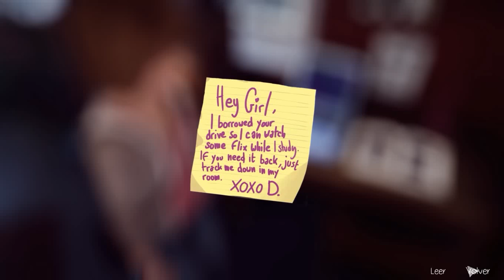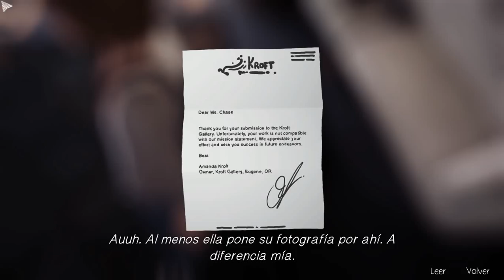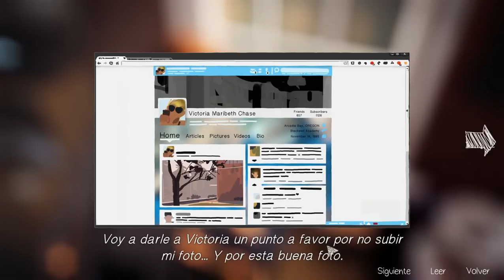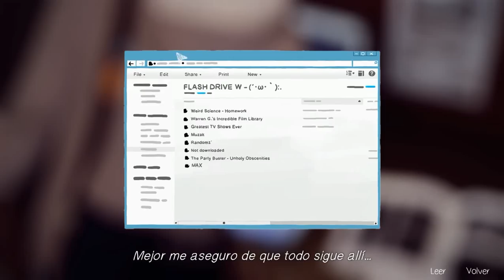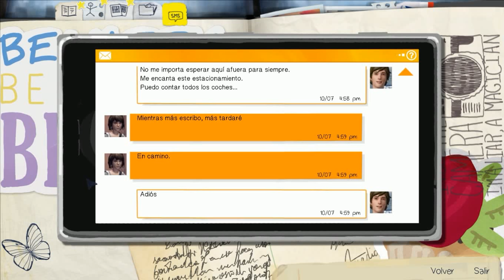Life Is Strange • Barrio Pesado • Cap 4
barrios Pesados.!

Life is strange (la vida es extraña). Ciertamente es una afirmación que todos hemos pensado alguna vez, algún día. No tiene por qué ser algo malo, ni bueno, simplemente es cómo es. Max, la protagonista de esta nueva aventura gráfica, tiene sus propios motivos para sentirse así, pero ya llegaremos a esa parte.

Del estudio parisino Dontnod, creadores del fugaz videojuego Remember Me, llega esta aportación al, últimamente saturado, mundo de las aventuras gráficas divididas en episodios que Telltale

puso tan de moda. De hecho, se nota una clara influencia en los juegos de esta, así como Heavy Rain o Beyond: Two Souls de Quantic Dream, y el resultado es una interesante mezcla jugable de ambos.